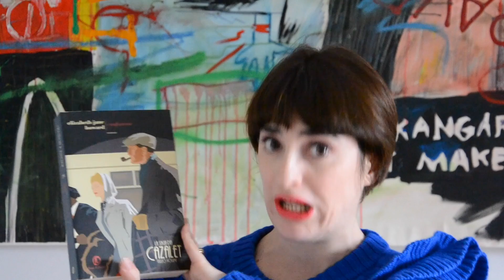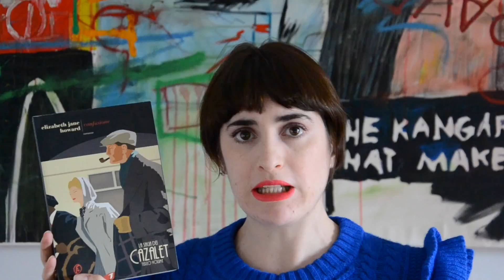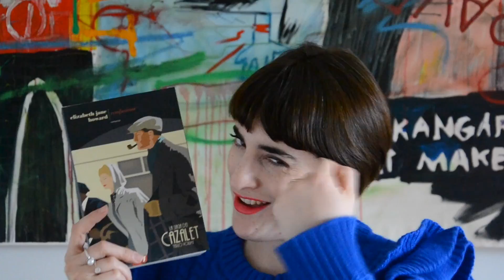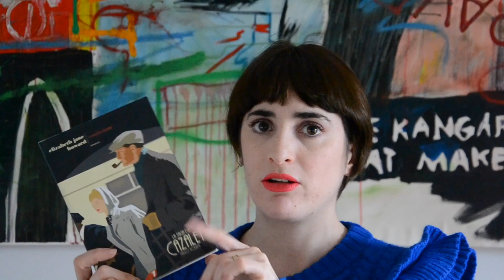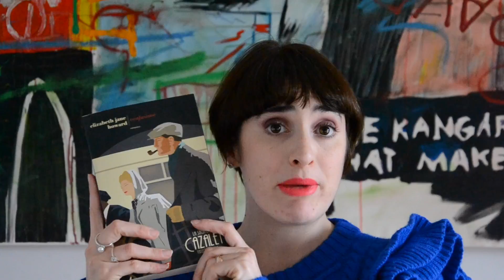LEGGIAMOINSIEME I CAZALET #5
Pronti per iniziare il volume numero 3 della saga della famiglia Cazalet con LeggiamoInsieme?

Ecco il libro:

La mia wishlist di Amazon per qualche spunto